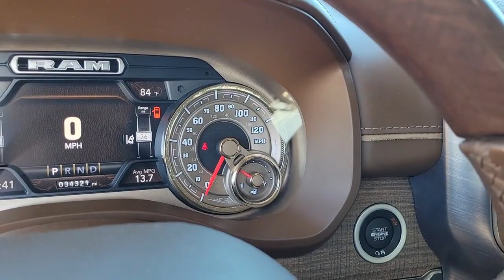2019 Ram 1500 New Smyrna Beach, Port Orange, Daytona Beach, Deltona, Sanford, FL C191913S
Billet Silver Metallic Clearcoat Used 2019 Ram 1500 Longhorn available in New Smyrna Beach, Florida at New Smyrna Chrysler. Servicing the Port Orange, Daytona Beach, Deltona, Sanford, FL area.

CARFAX One-Owner. Clean CARFAX. Billet Silver Metallic Clearcoat 2019 Ram 1500 Laramie Longhorn 4WD 8-Speed Automatic HEMI 5.7L V8 Multi Displacement VVT eTorque 12 Touchscreen Display, 1-Yr SiriusXM Guardian Trial, 3.92 Rear Axle Ratio, 33 Gallon Fuel Tank, Adaptive Cruise Control w/Stop & Go, Advanced Brake Assist, Advanced Safety Group, Alloy wheels, Anti-Spin Differential Rear Axle, Apple CarPlay, Blind Spot & Cross Path Detection, Brake assist, Disassociated Touchscreen Display, Electronic Stability Control, Foam Bottle Insert (Door Trim Panel), Full Speed Forward Collision Warning Plus, Google Android Auto, GPS Antenna Input, GPS Navigation, harman/kardon 19 Speaker Premium Sound, HD Radio, Integrated Center Stack Radio, Lane Keep Assist, Longhorn Level 1 Equipment Group, Navigation System, No Satellite Coverage w/HI/AK/PR/VI/GU, Panic alarm, Parallel & Perp Park Assist w/Stop, ParkView Rear Back-Up Camera, Power Running Boards, Quick Order Package 27K Longhorn, Radio: Uconnect 12 w/Navigation, Security system, SiriusXM Satellite Radio, SiriusXM Traffic Plus, SiriusXM Travel Link, SiriusXM w/360L, Trailer Brake Control, USB Host Flip, Ventilated Rear Seats, Wireless Charging Pad.Recent Arrival!Awards:* Motor Trend Automobiles of the year * NACTOY 2019 North American Truck of the Year * 2019 KBB.com 10 Best Road Trip Cars * 2019 KBB.com 10 Favorite New-for-2019 Cars * 2019 KBB.com Best Auto Tech Awards
WHEELS: 22 X 9 POLISH/PAINTED W/INSERTS  -inc: Tires: 285/45R22XL BSW All Season,3.92 REAR AXLE RATIO,MONOTONE PAINT,ADVANCED SAFETY GROUP  -inc: Adaptive Cruise Control w/Stop & Go  Advanced Brake Assist  Parallel & Perp Park Assist w/Stop  Full Speed Forward Collision Warning Plus  Lane Keep Assist,BILLET SILVER METALLIC CLEARCOAT,LONGHORN LEVEL 1 EQUIPMENT GROUP  -inc: harman/kardon 19 Speaker Premium Sound  USB Host Flip  Power Running Boards  Blind Spot & Cross Path Detection  Wireless Charging Pad  Foam Bottle Insert (Door Trim Panel)  Ventilated Rear Seats  Radio: Uconnect 12 w/Navigation,GVWR: 7 100 LBS,MOUNTAIN BROWN/FROST  LEATHER TRIMMED BUCKET SEATS,ENGINE: 5.7L V8 HEMI MDS VVT ETORQUE  -inc: Active Noise Control System  Heavy Duty Engine Cooling  GVWR: 7 100 lbs  Dual Rear Exhaust w/Bright Tips  Hemi Badge  18 Aluminum Spare Wheel,RADIO: UCONNECT 12 W/NAVIGATION  -inc: 12 Touchscreen Display  SiriusXM w/360L  No Satellite Coverage w/HI/AK/PR/VI/GU,TRANSMISSION: 8-SPEED AUTOMATIC (8HP75),33 GALLON FUEL TANK,TIRES: 285/45R22XL BSW ALL SEASON,QUICK ORDER PACKAGE 27K LONGHORN  -inc: Engine: 5.7L V8 HEMI MDS VVT eTorque  Transmission: 8-Speed Automatic (8HP75),TRAILER BRAKE CONTROL,ANTI-SPIN DIFFERENTIAL REAR AXLE,Four Wheel Drive,Tow Hitch,Power Steering,ABS,4-Wheel Disc Brakes,Brake Assist,Aluminum Wheels,Tires - Front Performance,Tires - Rear Performance,Bed Liner,Conventional Spare Tire,Tow Hooks,Heated Mirrors,Power Mirror(s),Integrated Turn Signal Mirrors,Power Folding Mirrors,Rear Defrost,Privacy Glass,Intermittent Wipers,Variable Speed Intermittent Wipers,Rain Sensing Wipers,Running Boards/Side Steps,Power Door Locks,Fog Lamps,Daytime Running Lights,Automatic Headlights,LED Headlights,Automatic Highbeams,AM/FM Stereo,Navigation System,Satellite Radio,Bluetooth Connection,HD Radio,Requires Subscription,Premium Sound System,MP3 Player,Steering Wheel Audio Controls,Auxiliary Audio Input,Premium Sound System,Satellite Radio,HD Radio,Requires Subscription,Satellite Radio,HD Radio,Requires Subscription,Heated Front Seat(s),Cooled Front Seat(s),Heated Front Seat(s),Power Driver Seat,Seat Memory,Power Passenger Seat,Rear Bench Seat,Adjustable Steering Wheel,Trip Computer,Power Windows,WiFi Hotspot,Driver Adjustable Lumbar,Passenger Adjustable Lumbar,Pass-Through Rear Seat,Leather Steering Wheel,Heated Steering Wheel,Keyless Entry,Power Door Locks,Keyless Entry,Power Door Locks,Keyless Start,Universal Garage Door Opener,Cruise Control,Climate Control,Multi-Zone A/C,A/C,Woodgrain Interior Trim,Leather Seats,Bucket Seats,Auto-Dimming Rearview Mirror,Driver Vanity Mirror,Passenger Vanity Mirror,Driver Illuminated Vanity Mirror,Passenger Illuminated Visor Mirror,Floor Mats,Mirror Memory,Remote Engine Start,Remote Engine Start,Keyless Start,Smart Device Integration,Smart Device Integration,Telematics,Requires Subscription,Power Windows,Power Door Locks,Adjustable Pedals,Trip Computer,Power Driver Seat,Mirror Memory,Heated Rear Seat(s),Immobilizer,Security System,Traction Control,St